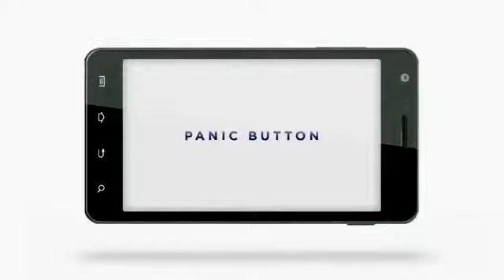All Of Justin Bieber's Commercials